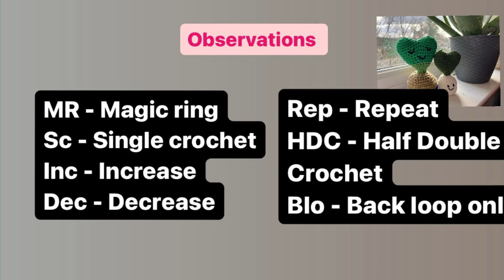Easy Crochet Heart pot | PART-2| TUTORIAL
How to Crochet Mini Cactus Pot, diys, crafts and many more crochet projects.